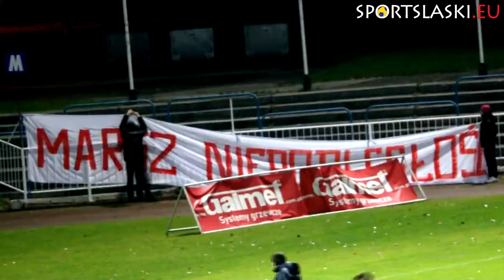Relacja z trybun: Odra Wodzisław - Polonia Ł.G.